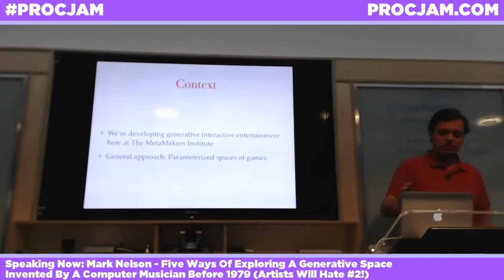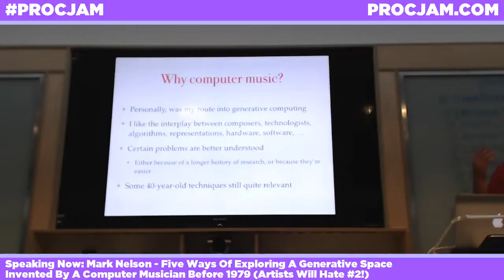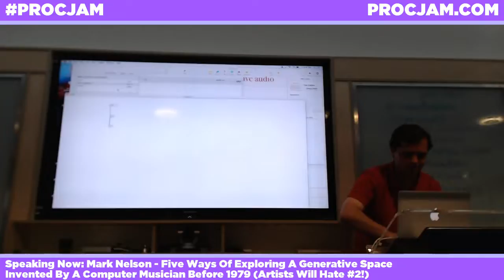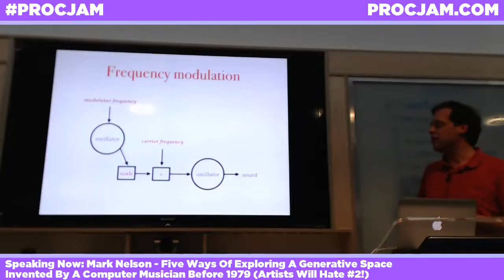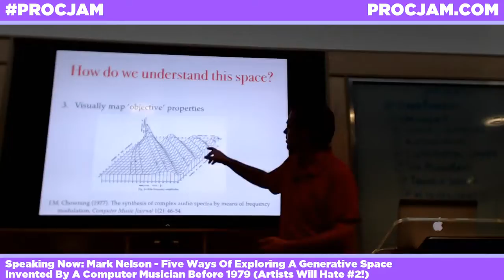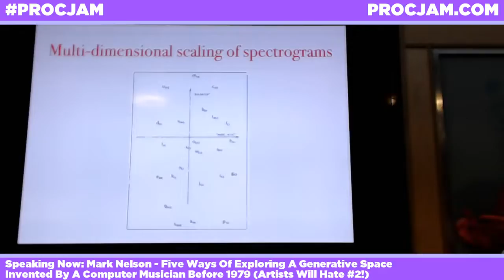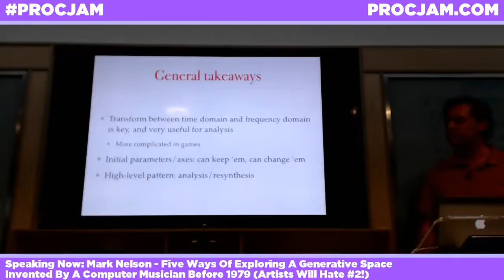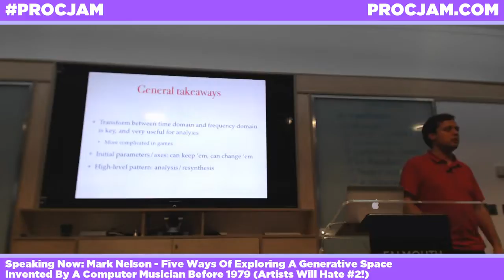Mark Nelson - Exploring Generative Spaces [PROCJAM 2016]